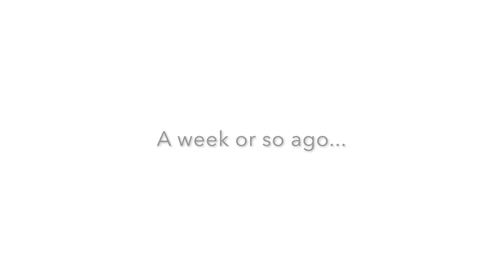The Cruelty of Nature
Natural selection is brutal but necessary. Sadly humans intervene all to often and create livestock that is weak and we end up having to keep them alive with medicine...

We generally only try to reply to comments the first 24 hours after the video aired due to the amount of comments we receive. Feel free to get in touch with us via facebook or email.

US Amazon Store
Canadian Amazon Store

Carpentry:
Hultafors Handsaw
Hultafors Hammer
Stanley Level
Stanley Measuring Tape

Garden Tools:
Soil Blocker

Poultry Equipment